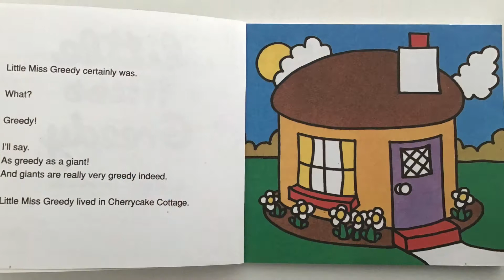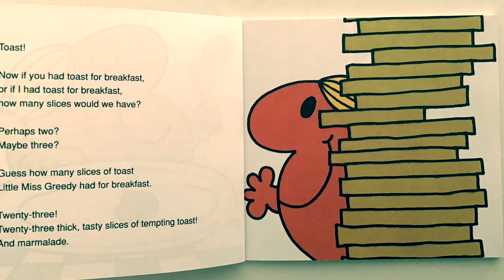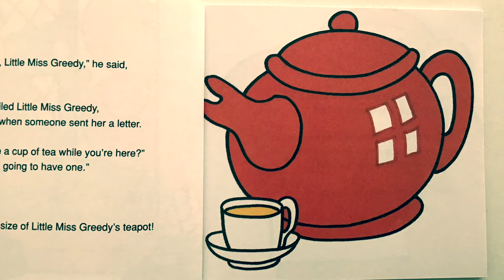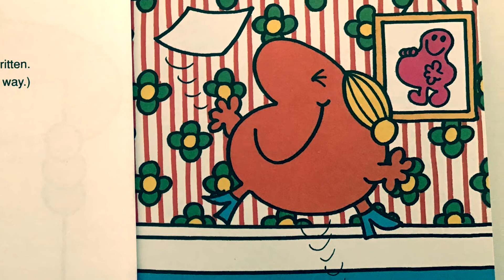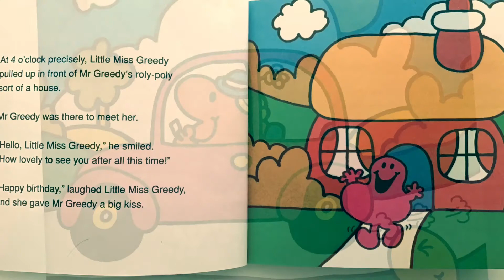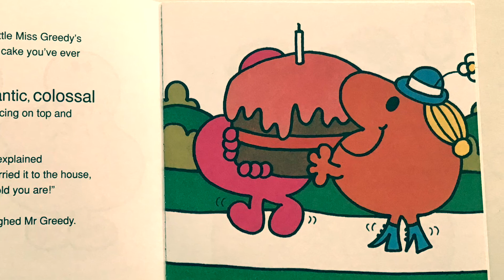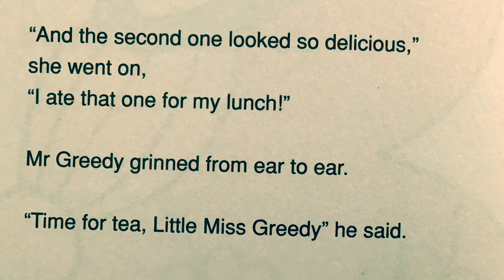Little Miss Greedy by Roger Hargreaves